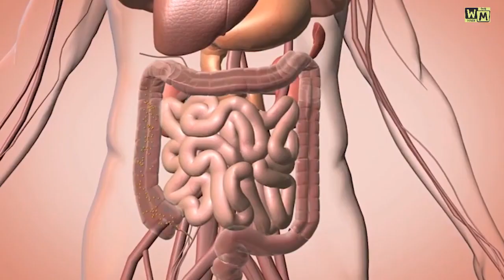करी पत्ता पुदीने की चटनी से दूर होंगे रोग I Curry leaves mint chutney will cure diseases I WM Hindi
About this  video -   Curry leaves mint chutney will cure diseases I WM Hindi